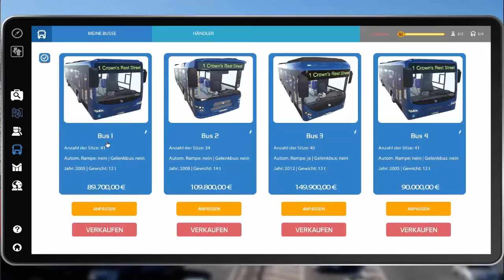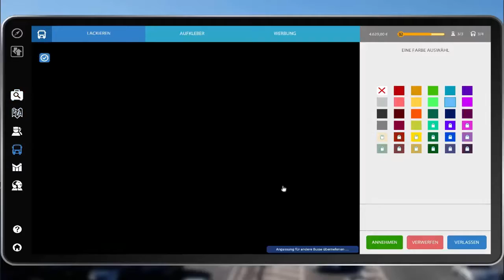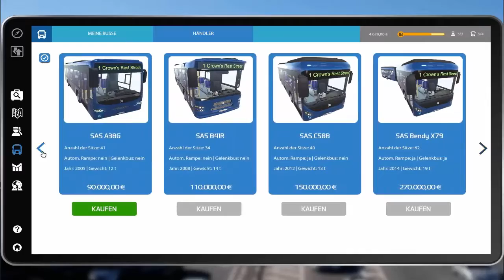Let´s play Bus Simulator 16 Part 12 [Deutsch/german]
In Let´s play Bus Simulator Part 12 legen wir eine Fahrerin von der Vorstadt Linie 1 auf die schnelle Route um.
Nach dem organisatorischen Teil, fahren wir eine Online Route die zum Teil durch das moderne Bezirk führt.
Dann fahren wir los. Zuerst halten wir an der zweiten Haltestelle und dann an der ersten. Als wir weiterfahren, werden wir geblitzt und müssen 300€ Strafe zahlen.
Als wir vergessen, die Rampe einzufahren, bemerken wir, dass die Rampe draußen sein kann, obwohl die Tür zu ist.
Dann rammen wir an einer roten Ampel ein Auto, was uns aber nicht zugerechnet wird. Außerdem sehen wir ein "selbstfahrendes" Auto ohne Fahrer.
Als wir am ende der Fahrt an der Baustelle vorbei fahren, sehen wir, dass dort nur ein paar Baustellengeräte abgestellt wurden.
Nachdem wir die letzte Haltestelle abgefahren haben, fahren wir noch zum Depot zurück und stellen den Bus dort ab.
Dann ist der Part vorbei.